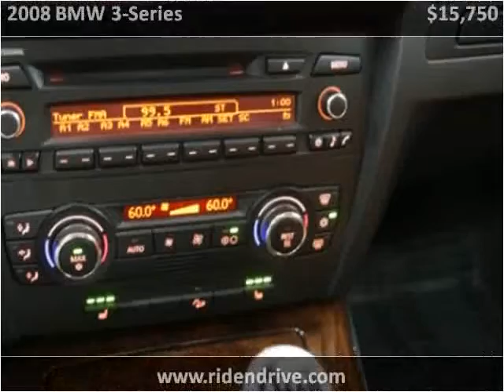2008 BMW 3-Series Used Cars Fishers IN